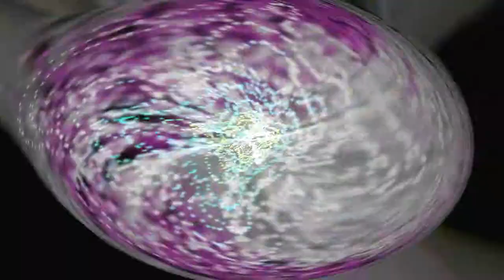Vanishing Note – Josh Woodward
Lyrics:

I was a vanishing note
In the song, that you wrote
Your harmony
Grew far from me and faded

I was the pen to your sword
I completed the chord
You cut me out
I tried to shout, but my voice went

Ooooooh

Why did you edit me out?
Was I playing too loud
Was I off key?
Or was I just repeating?

You could have asked me to change
This was your arrangement
But there wasn’t space
So you erased me, now I go

Ooooooh

If there’s no room for me
In your doomed symphony
I’ll write my own
I’ll find a tone to match with mine